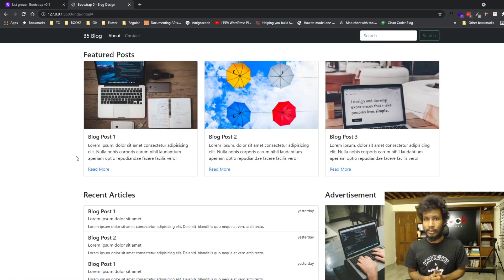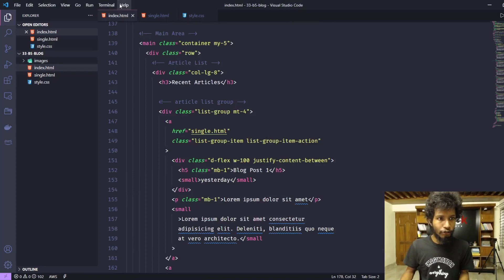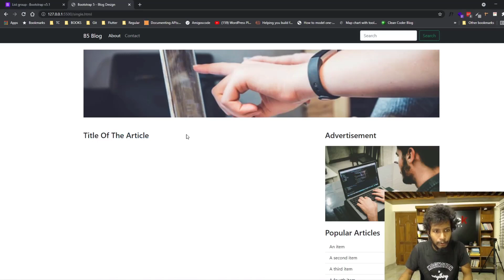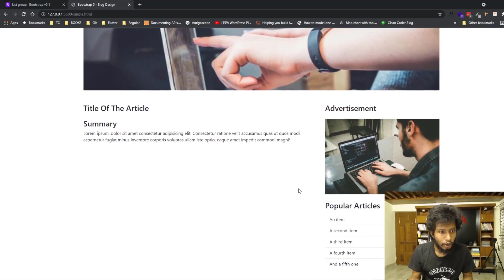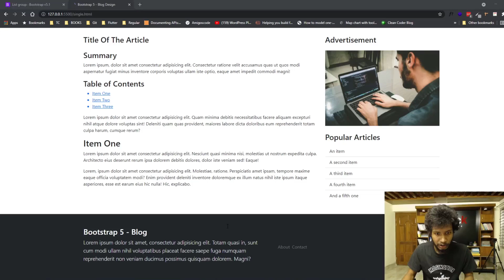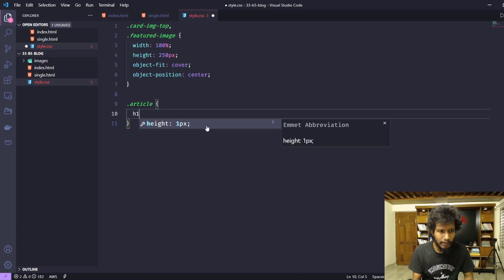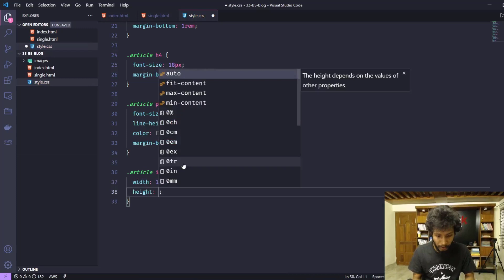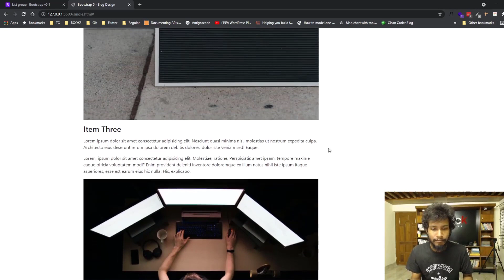33.9 Blog Design With Bootstrap 5 - Article Page Design | আর্টিকেল পেজ ডিজাইন | HM Nayem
33.9 Blog Design With Bootstrap 5 -  Article Page Design |  আর্টিকেল পেজ ডিজাইন